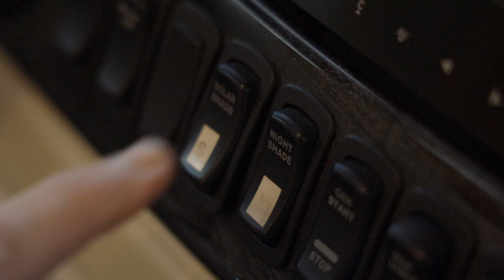How To Replace TIFFIN RV Electric Shade Motor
▶︎ About the episode:
In this episode I show you how to replace a Tiffin RV electric shade motor. It is an easy DIY project. I will also show a trick on how to remove the motor from the shade.

▶︎Harvest Host
SAVE 15% on your membership with this link and code
Code: HHFRIENDS15